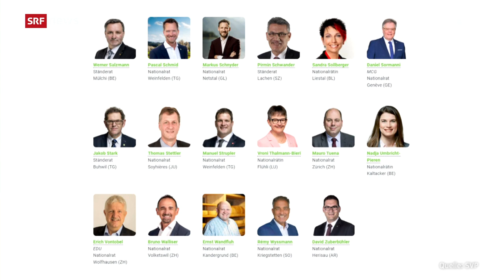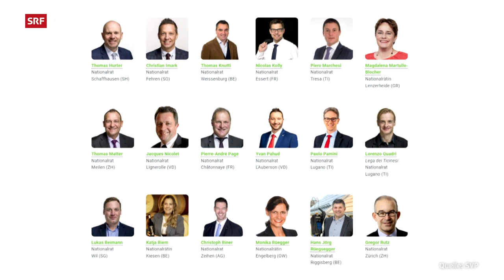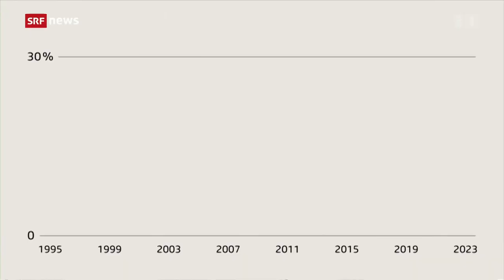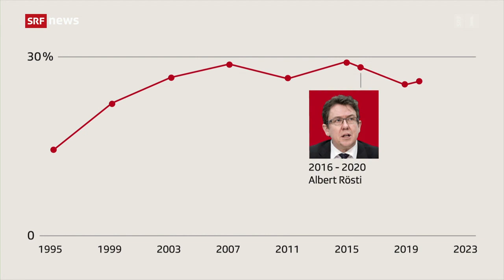SVP-Chef Chiesa geht: Was muss die oder der Neue mitbringen?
Nach dem Chiesa-Rücktritt
SVP-Präsident Marco Chiesa tritt nicht mehr zur Wiederwahl an. Das Kandidatenkarussel für seine Nachfolge dreht sich bereits. Was muss die oder der Neue mitbringen? Einschätzungen von SRF-Bundeshauskorrespondent Andy Müller.

Beitrag von SRF 10vor10 vom 28. Dezember 2023